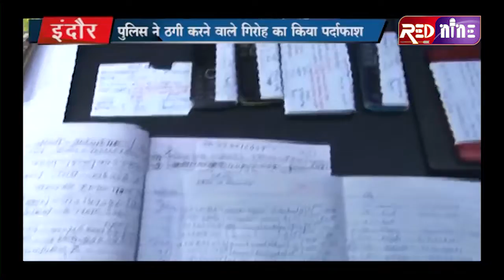RED NINE TVEE:पुलिस ने ठगी करने वाले गिरोह का किया पर्दाफाश,गिरोह के चार सदस्य गिरफ्तार